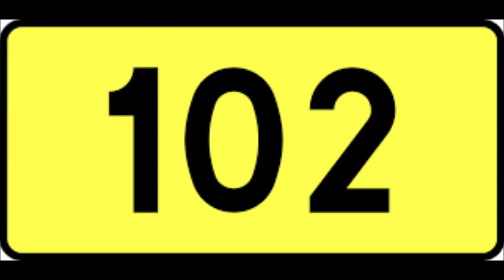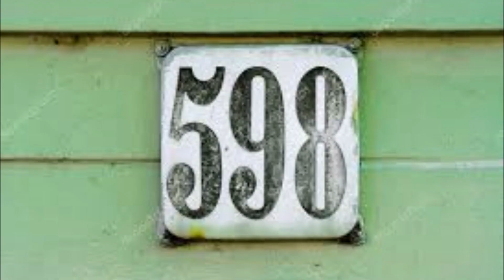MESSI 600 GOLES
El admirable logro de este jugador argentino, estrella mundial del fútbol